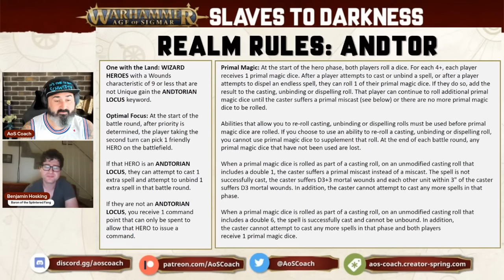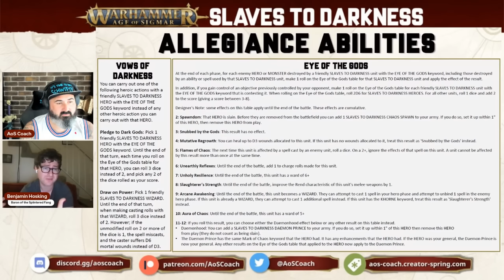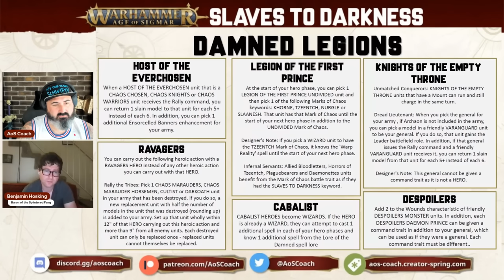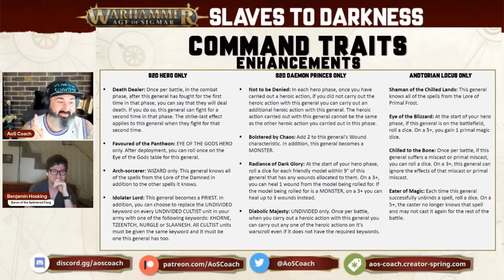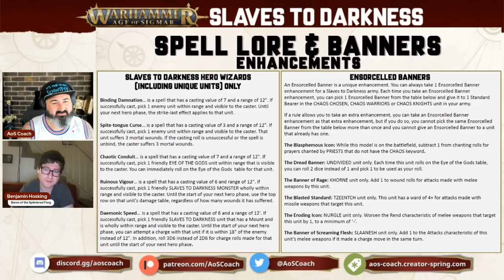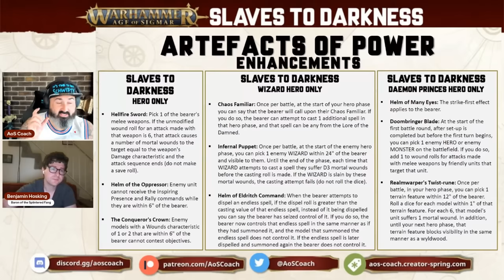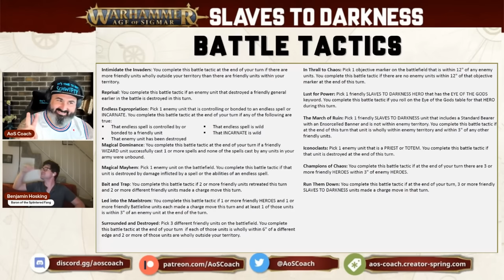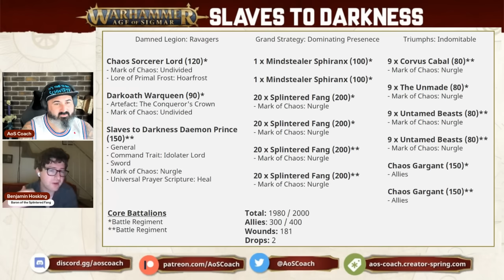Talkin' Slaves to Darkness | GHB23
I'm joined by Ben Hosking, 11th Everchosen of Chaos, the Baron of the Splintered Fang, and top performing Slaves to Darkness player to talk about their current standing with Generals Handbook 2023 as well as show off a few lists.

🙏Thank you Patreons: Christopher Moore, Wsorran, Tom Kunz, Grant Fraser, Robert Reimers, The Die Is Cast, Ian Spayde, David Blenner, Daniel Chilton, Matthew Houghton, Jeffrey Nijhoff, Richard Pateman, Gobblurrito, Richard Whitlock, Steve Ptacek, Fungoid Cave Dwarf, Trevor Williams, Carl Woodthorpe,  Tanya Scheibe, Sean Seyer, Pete Brizio, Jonathan Ensor, Daniel Worthington, Bulldoghammer, Nolan Larocque, Radiationriley, Nick Pilgrim, Gareth, Josh Wildhorn, Jan Tomecek, Christian Martin, Melody Windwright, Ginginlime, Elijah, Donny Rongo, William Cleven, Michiel, Evert Velthuizen, Stormlight, Haz1079, Forkhandles30, Russ Tanner, W4rmachine7, Kp, Aiden Nicol, James Marsden, John Daly, Alderaanshotfirst, Adam Haikal, James Kater, Keegan Graves, William Winters, Matthew, Holyspacegoblin, Neil Addleman, Ryan Muskopf, Madcap Mycool, Woehammer, Il Maestro, John Montoya, David Mounfield, Ryan Mcnally, Madigan Mason, Sage, Andy C, Damen Deleenheer, Ll, Dale Ironwood, Gruuk, George H Bellwood, Wiktor Szczypiński, Pyrrhus, Mike Halligan, Mark Murphy, Broken Chef, Anhad Narula, charsh

🙏Thank you YouTube Members: Bill Castello, Zach Pfeifer, Nick Riley, Matt Morris, Thor2754, Grumdy, Lo Anthony, awijntje14, Dev_null_9,Scotty, Kenny Lull, Matt Kowalyk, Wargamer_Ryguy, Nivalen, B Davis, Crot45, Hanna Leppänen, MadDuck McRyan, Level Up with the Lees, Broken Chef, Alec Boyle, Darrel Baxter, Gregg Hunter, Jericho Zamesa, Chaos_Discordia, Hammer of War, Nick Garcia

Timestamp
00:00:00 - Introduction
00:16:52 - Generals Handbook 2023
01:57:03 - List Discussion
02:42:41 - Patreonage Thanks